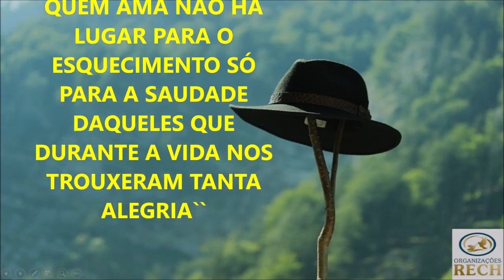Homenagem Osmar da Silva